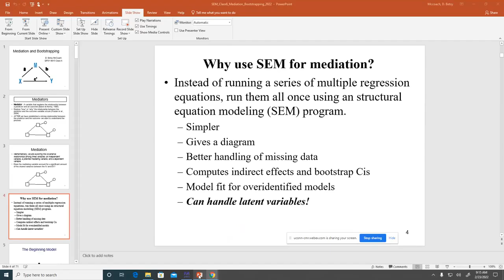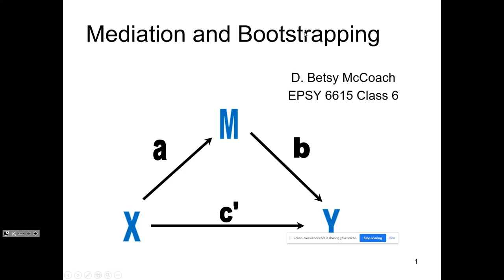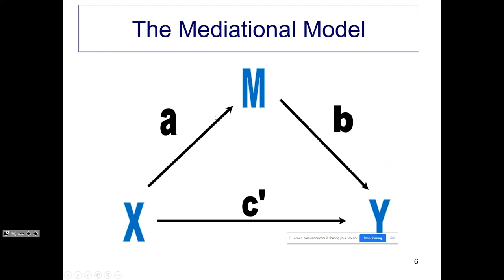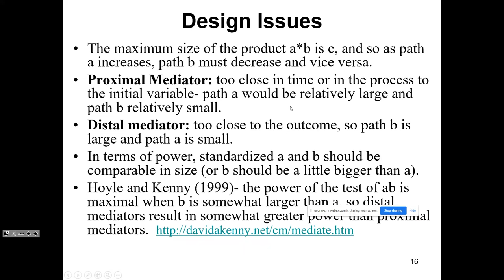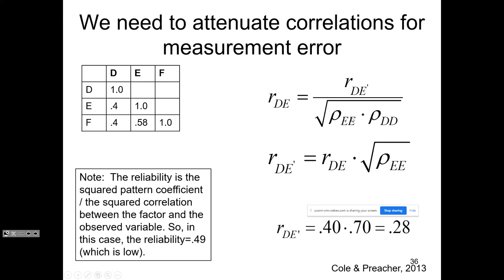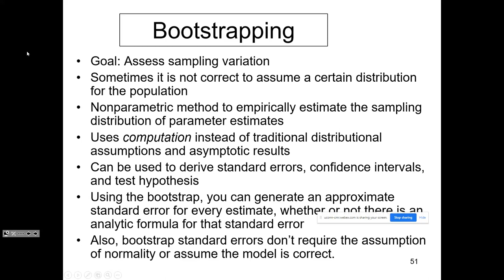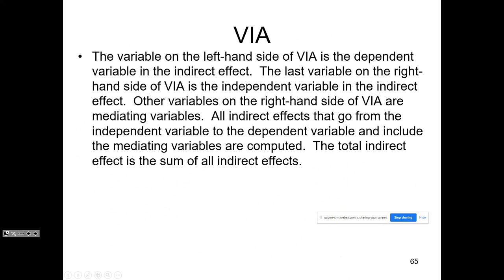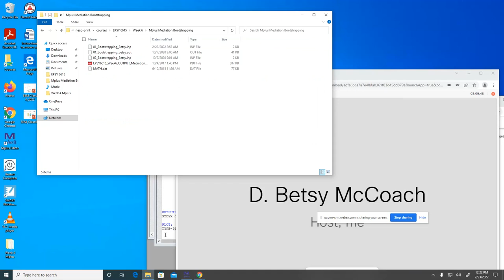EPSY 6615 SEM Class - Week 6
Week 6 of SEM class (EPSY 6615)- Spring of 2022.
Mediation and Bootstrapping